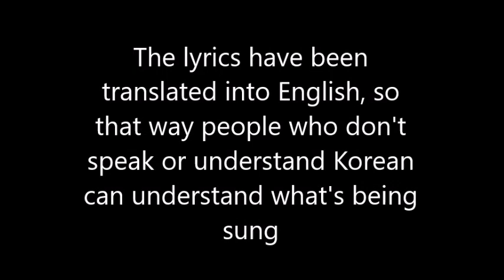Blackpink - Boombayah ROBLOX Music Video (Clean Version)